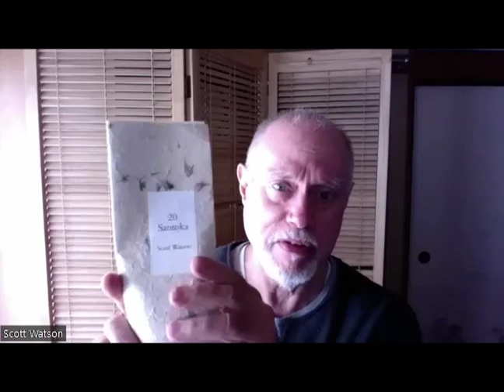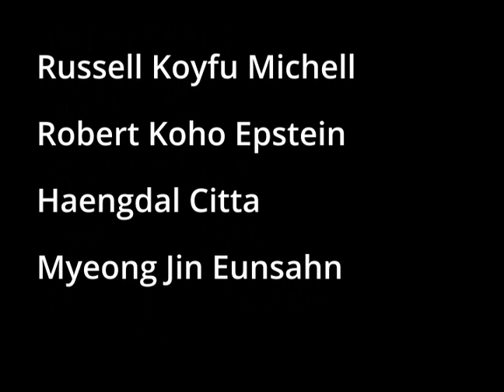Vesak 2023 Poetry Slam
"At this time of strife, the Buddha’s teachings of tolerance, compassion, and service to humanity are a source of solace and strength. As we navigate the path to a better future, let us seize the spirit of Vesak."
~UN Secretary-General António Guterres

Vesak is arguably the most important holiday on the Buddhist calendar, as it celebrates not just the birth of the Buddha, but also his Awakening, and death (paranirvana). In that spirit, One Mind Zen celebrates Vesak with poets from Japan, Canada, and across the United States. So light your lotus lantern and have a Happy Vesak!